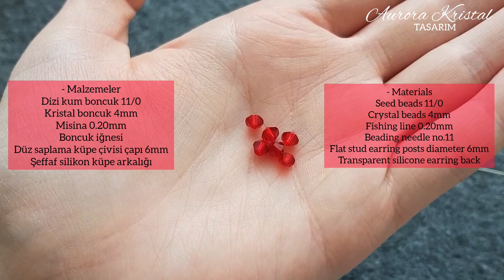Boncuklu Taç Küpe Yapımı. Eye-catching red crystal and anthracite crown earrings.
Boncuklardan küpe yapımı. Boncuklardan küpe nasıl yapılır? Saplama küpe nasıl yapılır? Misina ile küpe nasıl yapılır? Küpe çivisi boncuk kaplama tekniği. Boncuklu taç küpe yapımı. Takı tasarım, takı yapımı, küpe yapımı.

Malzemeler/Materials
Kum boncuk/Seed beads 11/0
Kristal boncuk/Crystal beads 4mm
Misina/Fishing line 0.20mm
Boncuk iğnesi/Beading needle no.11
Düz saplama küpe çivisi çapı 6mm
(Flat stud earrings posts diameter 6mm
Şeffaf silikon küpe arkalığı
(Transparent silicone earrings back)

-Videolardan haberdar olmak için zile basmayı unutmayın.

Making earrings from beads. How to make earrings from beads?  How to make stud earrings?  How to make earrings with fishing line?  Earring nail bead coating technique.  Beaded crown earring making.  Jewelry design, jewelry making, earring making.